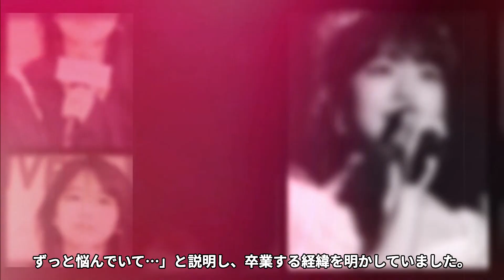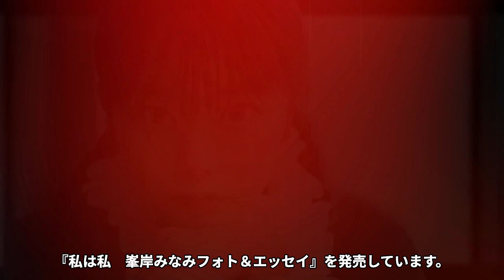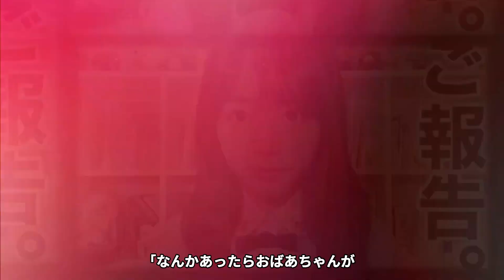峯岸みなみがAKB48を卒業した本当の理由に驚愕！高橋みなみ「卒業発表の時、実はカズマックスと●●で逮捕されそうだったよね...」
芸能人や有名人の方々の引退のニュースにはいつも驚かされますね…

また引退を公表せずにヒッソリと去っていく芸能人、有名人もいます！

『ダウト』では引退理由や、卒業理由について紹介します。

今回は、AKB48の峯岸みなみさん本当の卒業理由について紹介します。